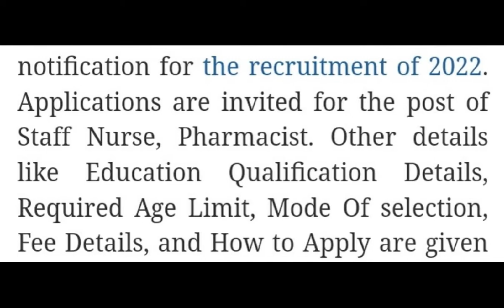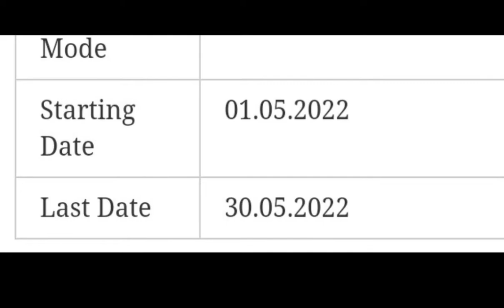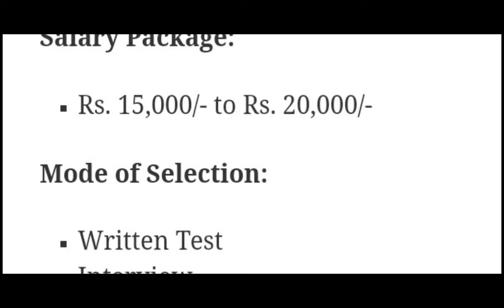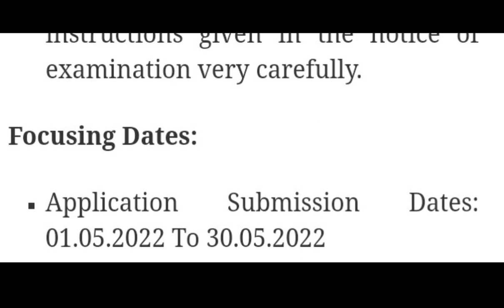National Health Notification 2022||12TH, GNM/B.SC NURSING, DEGREE/DIPLOMA తో ఉద్యోగాలు